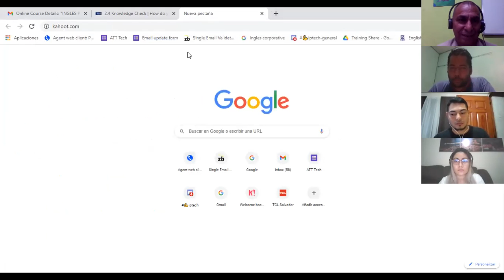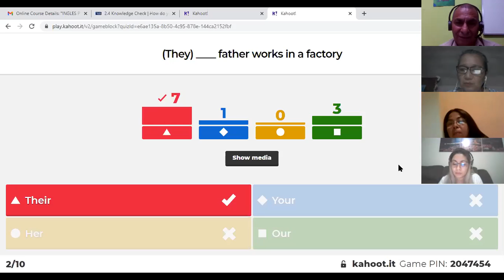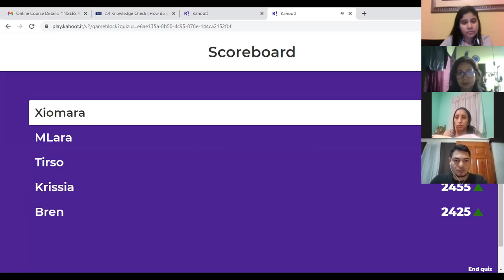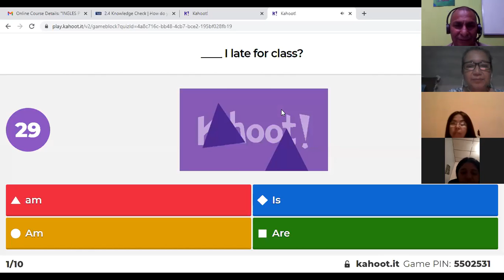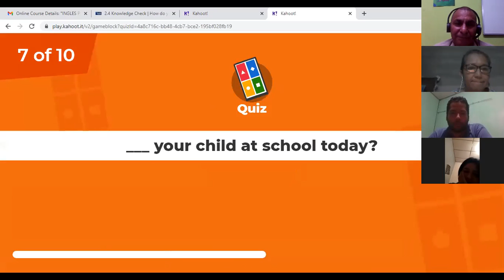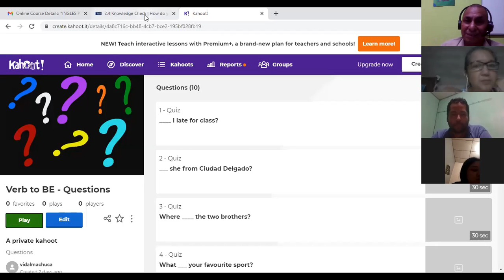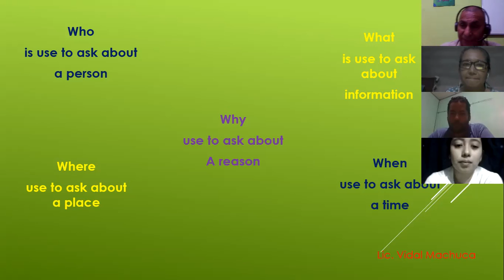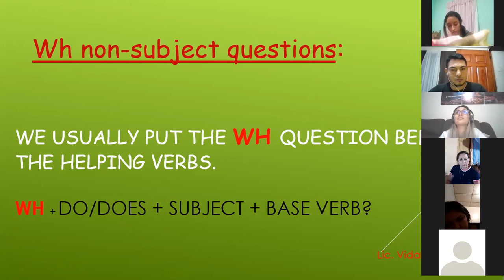Ingles Corporativo-Present simple